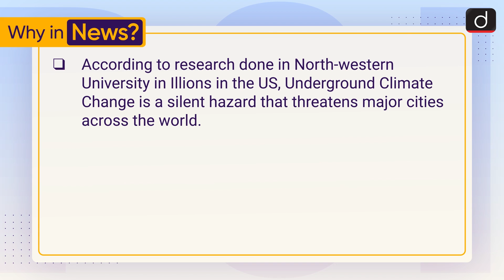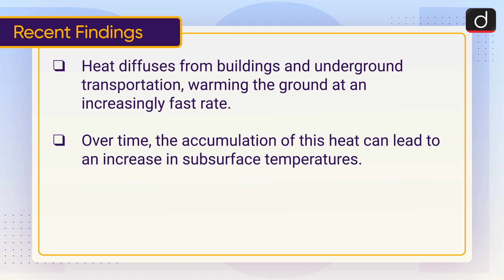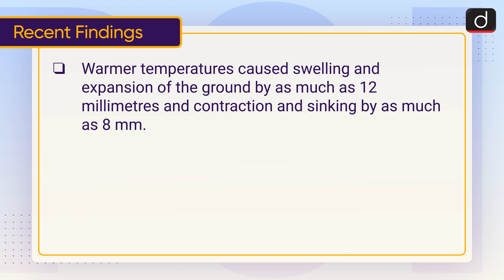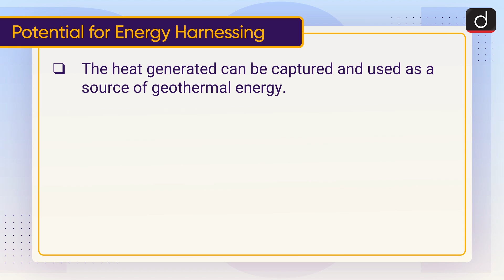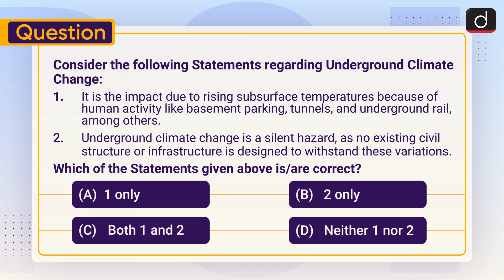Underground Climate Change Heat Island | To The Point | Drishti IAS English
This video covers the given topic, Underground Climate Change’ in the following structure:

1. Why in the News?
2. What is Underground Climate Change?
3. Recent Findings
4. Effects of Underground Climate Change
5. Potential for Energy Harnessing